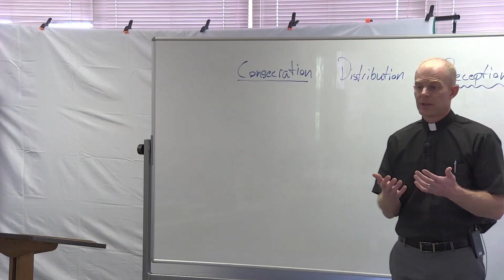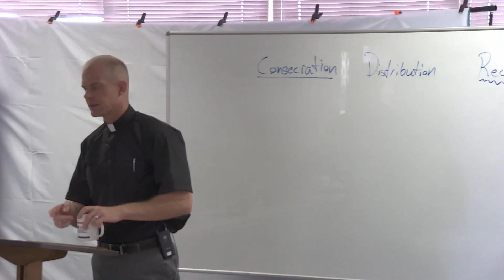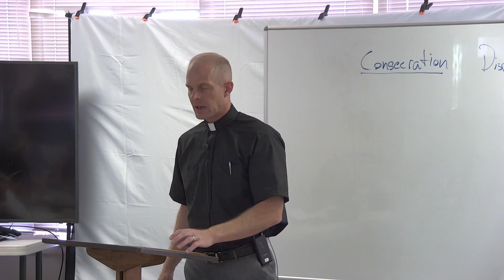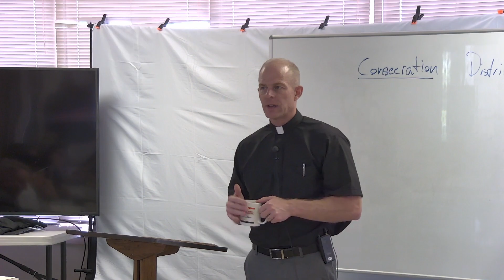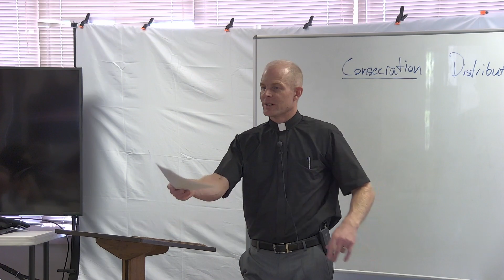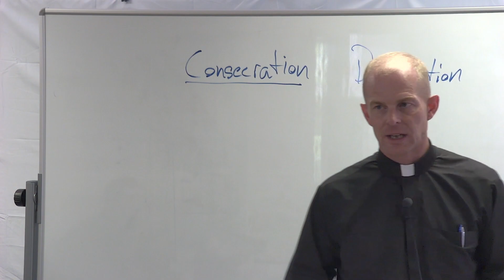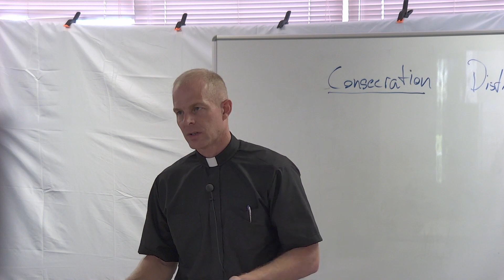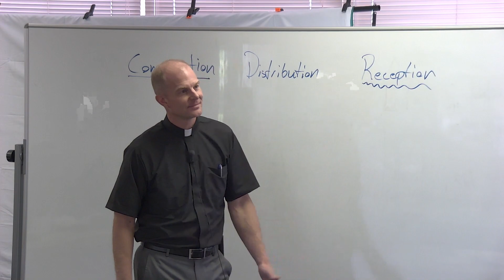Pastor Jared Melius Teaching the Lutheran Liturgy Class Eleven Mt. Zion Lutheran Church, Denver, CO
Pastor Jared Melius teaching the Lutheran Liturgy, Class Eleven, at Mt. Zion Lutheran Church, Denver, CO.

The topic is Communion/Distribution, especially the Pax Domini and Agnus Dei.